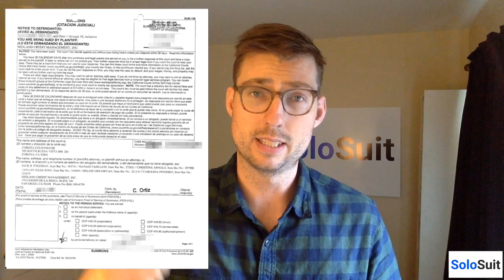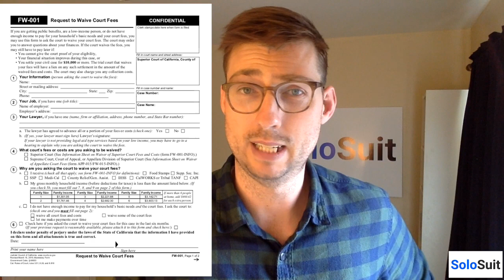How to Answer a Summons for Debt Collection in California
Questions? Ask here for fastest response

(Generate your Answer, we’ll have an attorney review it, and even mail it for you.)

***How to Answer a Summons Debt Collection in California***

Deadline is 30 days
You have 30 days AFTER the date you are served to file a response with the court. The 30 days include weekend days and court holidays. If the last day falls on a day that the court is closed, you have until the next day that the court is open.

If you were served by substituted service, meaning the summons and complaint were given to someone else in your household or place of work, and another copy was mailed to you, you have 40 days from the date of the mailing to file your response. BUT before you count on these extra 10 days, make sure the plaintiff’s proof of service says you were substitute served and not personally served.

Steps to respond
1. Create your Answer document to the summons.
Respond to each paragraph

2. Assert your affirmative defenses.
You do not owe the money
Statute of limitations
Etc.
Statute of Limitations in California

State California
Oral: 2
Written: 4
Promissory: 4
Open: 4
Credit Card: 4
Judgments: 10

3. File your Answer with the Court and mail a copy to the other party.
Include fee
Court addresses are listed on your summons

Pay the fee
CA Fee Schedule
Over $25k, fee is $435
$10k-$25k, fee is $370
Up to $10k, fee is $225
Small claims, fee is $181

There are 3 ways to qualify for a fee waiver:
If you are receiving public benefits, like Medi-Cal, Food Stamps (CalFresh), Cal-Works, General Assistance, SSI, SSP, Tribal TANF, IHHS or CAPI;
If your household income, before taxes, is less than the amounts listed on Form FW-001 in item 5b; OR
If the court finds that you do not have enough income to pay for your household's basic needs AND the court fees.
Fee Waiver: (Form FW-001) (Spanish)
If granted, you won’t have to pay fees.
It can be granted with or without a hearing.

USE SOLOSUIT TO WIN YOUR DEBT LAWSUIT
Use us to generate your response to the Complaint. Seriously, we’ll file for you and even have an attorney review the document

50 State Guide on How To Answer a Summons for Debt Collection

Looking for even more ways to stick it to the man? Listen to our Justice for All playlist on Spotify